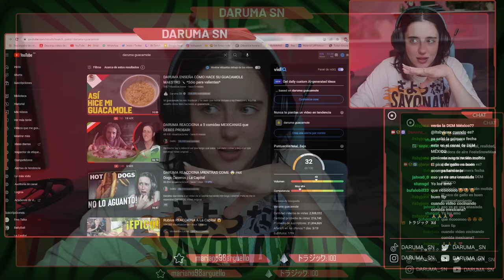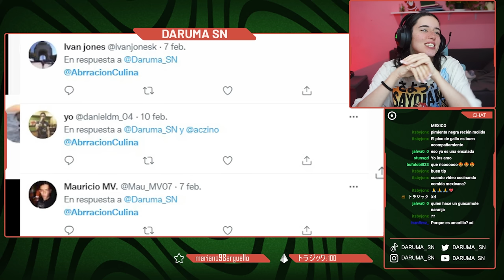REACCION 🤤 DELICIOSO PESCADO FRITO!🐟 Mojarras Fritas en el Disco | La Capital 🐟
La capital nos trae una nueva manera de cocinar pescado frito! Sabías que se puede añadir a los tacos??